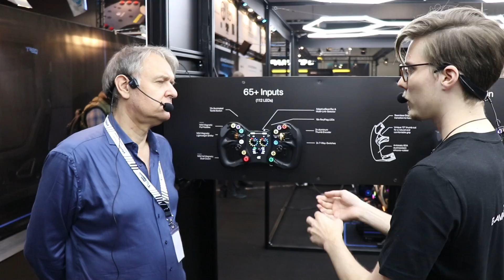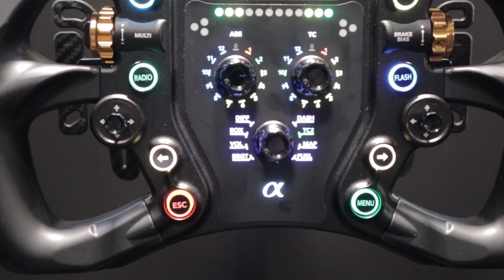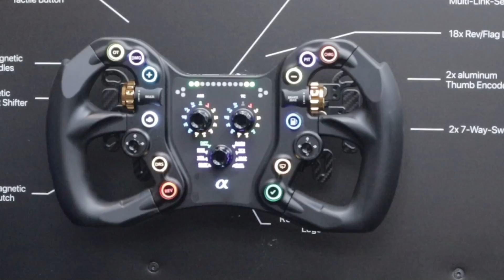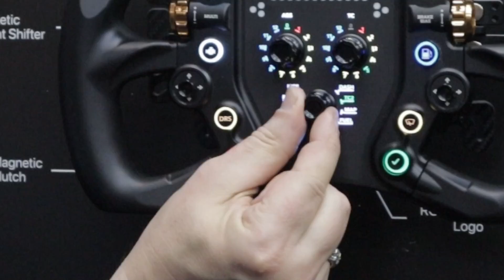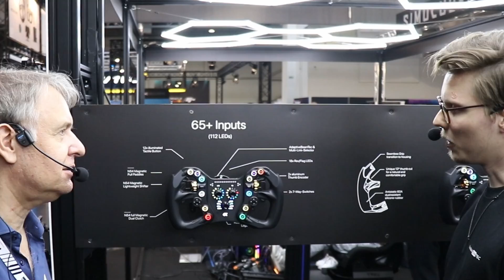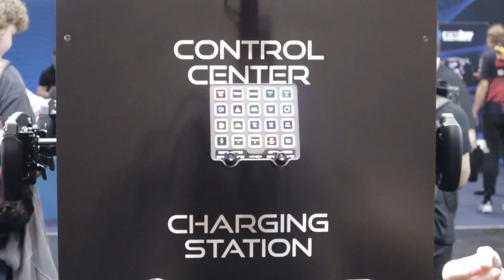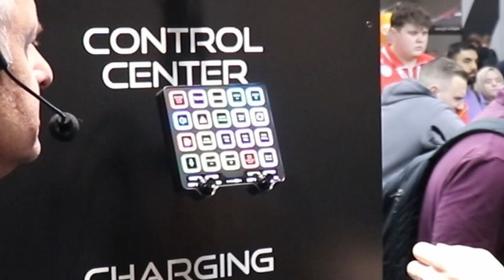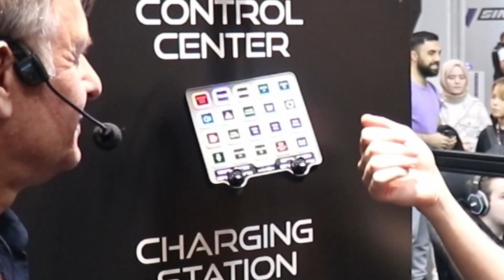Bavarian Simtec: Adaptive Wheels, German Engineering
After watching the video you'll know why this company has had such a massive growth in the last two years.

Save 5% every time you buy on BavarianSimTec thru this

2. Watch as much of the content as possible
5. Chat with us in the Discord

00:00 Introduction
00:55 About Bavarian Sim Tec
02:17 Working With Asetek
02:46 The alpha
07:42 Omega Pro V2
09:06 Other Gadgets
13:51 What is the Future of Bavarian Sim Tec?